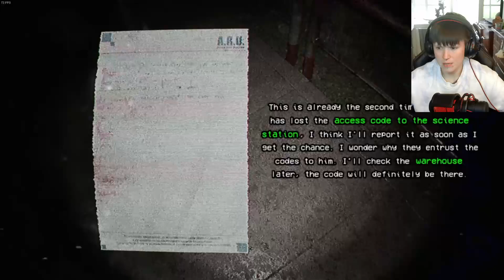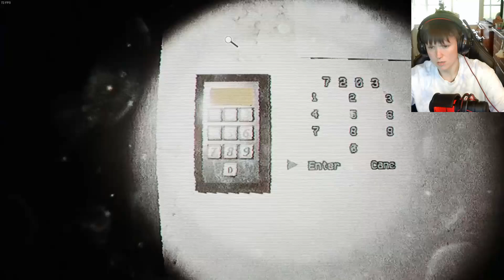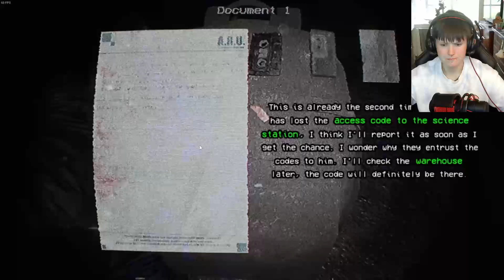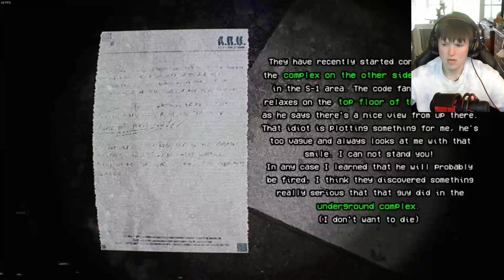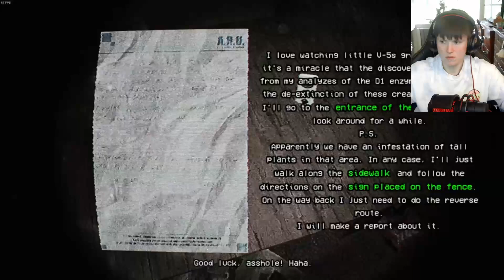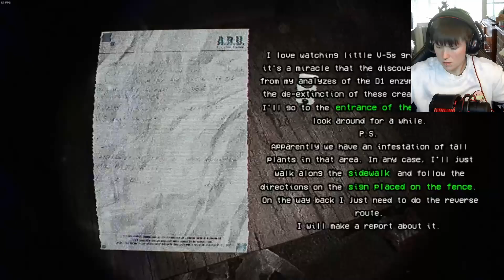DON'T EAT ME!! -[Unknown tapes ]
Hey Gamers!

Hope you enjoyed todays episode of  Unknown tapes!